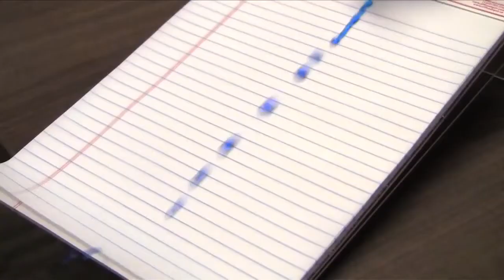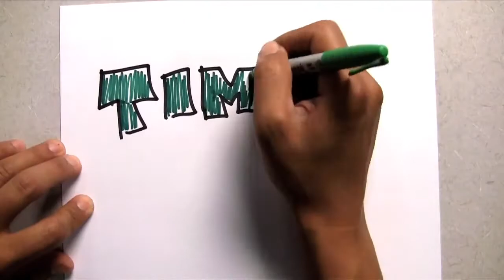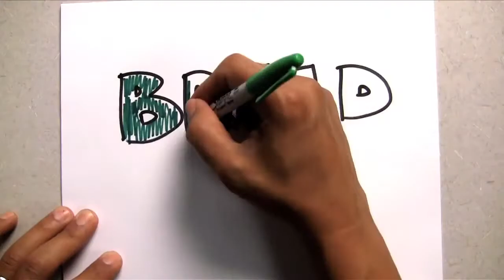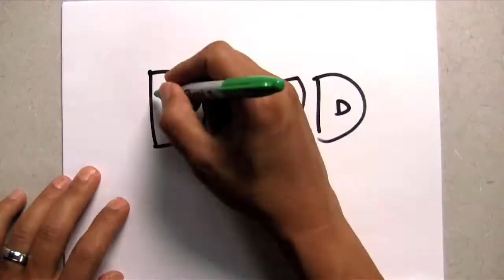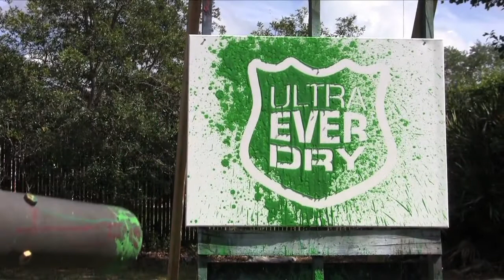Secondo Video Ufficiale Ultra Ever Dry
Rivestimento Super idrofobo - Respinge praticamente qualsiasi liquido